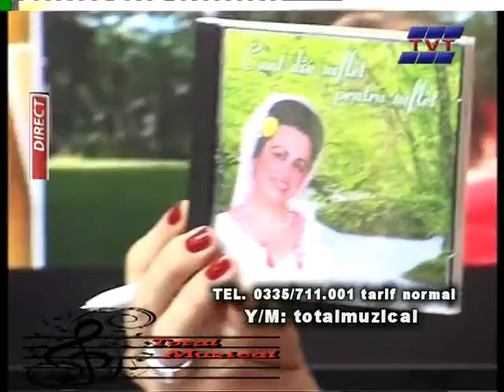TOTAL MUZICAL 29 APRILIE 2012